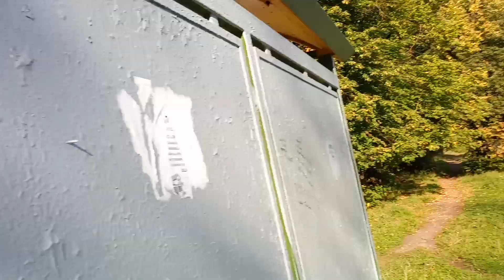Сватково. Красивый пейзаж. Утренняя роса. Еду к зубному.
Сватково. Красивый пейзаж. Прекрасная даль. Утренняя роса. Еду к зубному.